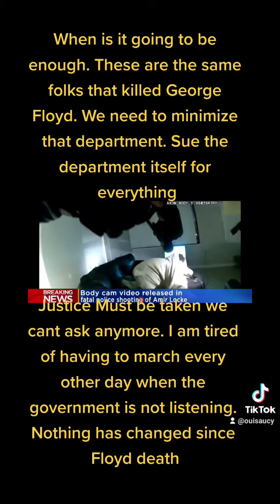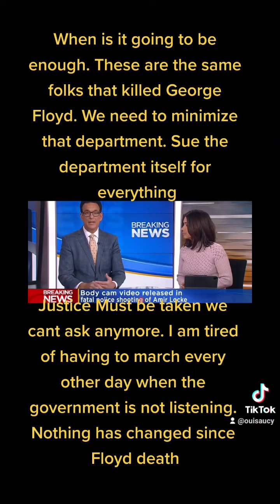Justice for Amir Locke